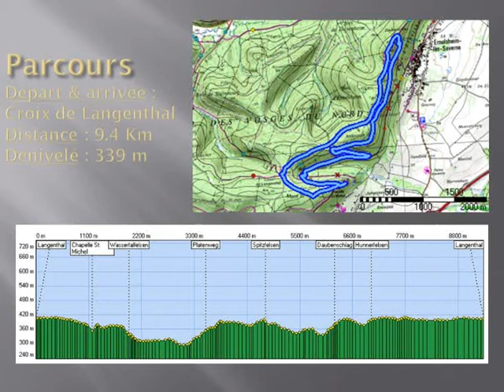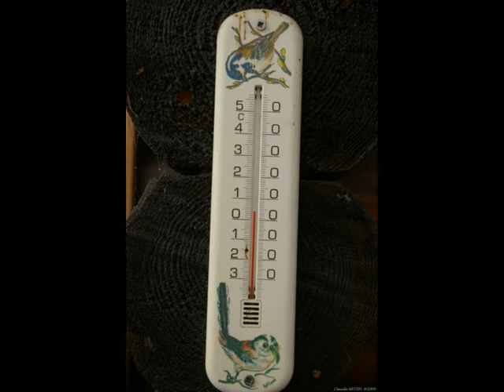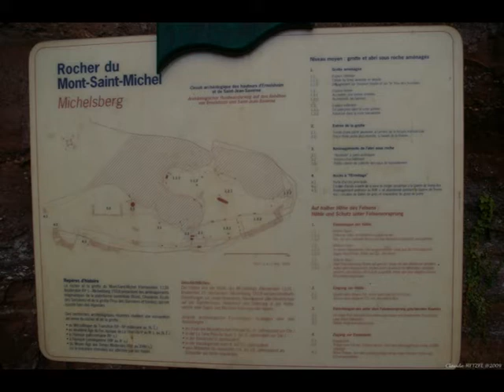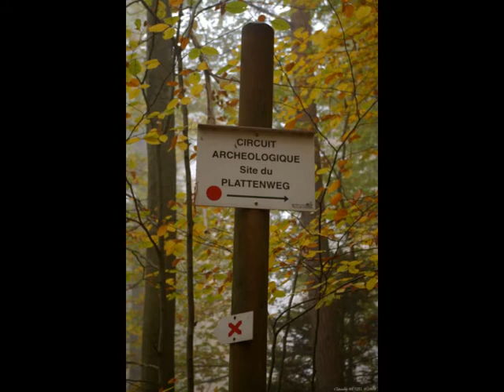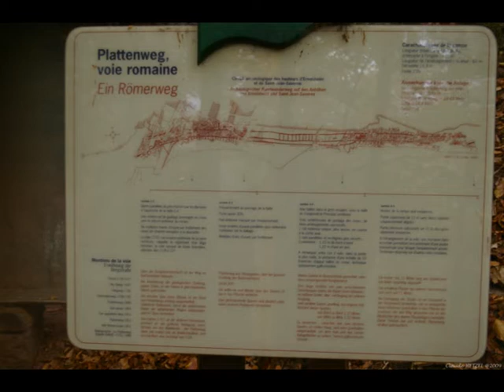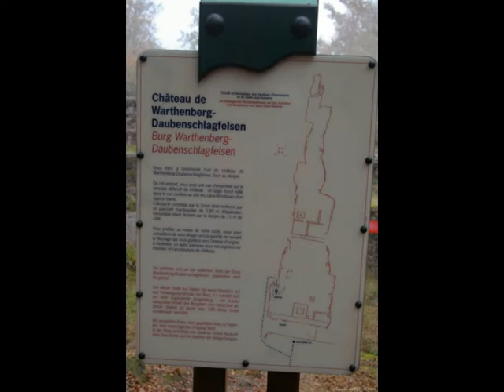Daubenschlag.mpg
Dernière sortie de l'année au Daubenschlag le 1 novembre 2009 pour le groupe de joyeux randonneurs. Départ de la Croix de Langenthal au dessus de St-Jean-de-Saverne, dernière balade sans difficulté particulière avec, comme d'habitude, une pause déjeuner mémorable.